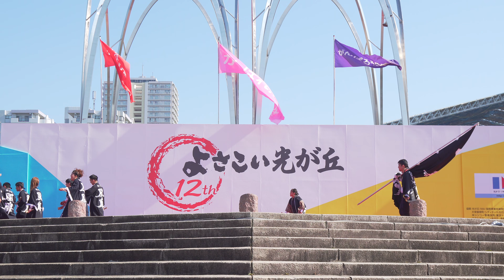[4K] 朝霞・風靡 よさこい光が丘 2018 7/15